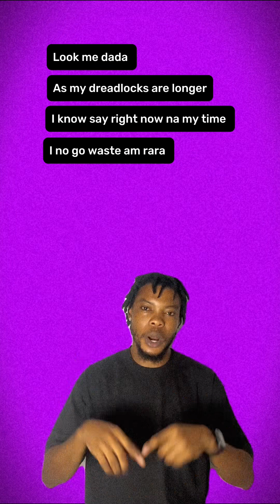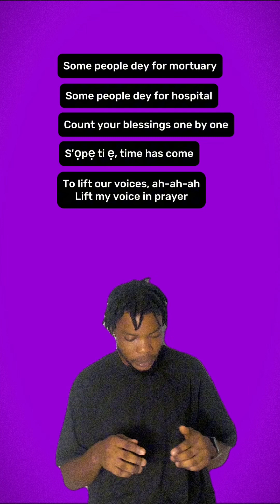Burna Boy “Higher” lyrics and meaning.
Higher by Burna boy, full explanation and meaning of the lyrics.